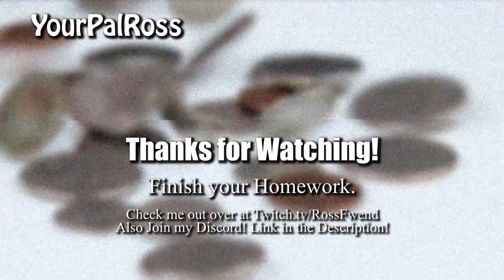Farming Better Than Fighting? | Minecraft Skywars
Crafting up a Legendary Diamond Hoe we claim an easy victory.
Welcome back my Pals to another sky wars video where you know we only play 100% grabbing those well earned W's and just having a good time too. Ashlie joins again and increases the teams skill level by big number. Will things work out or get a little explosive?

I also stream most days on Twitch!

Why not check out this neat person! -
Ashlie -  @AshlieCeleste

Game -
Minecraft Skywars
mc.hypixel.net

○Special Thanks○
CahDark for the Art used in Thumbnail:

○Songs○
Scootaloo - Jobii